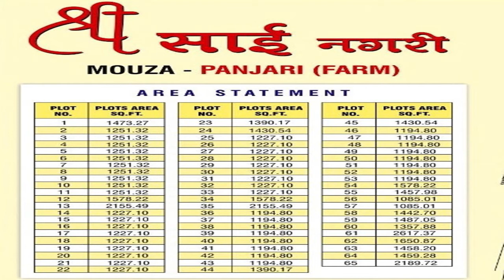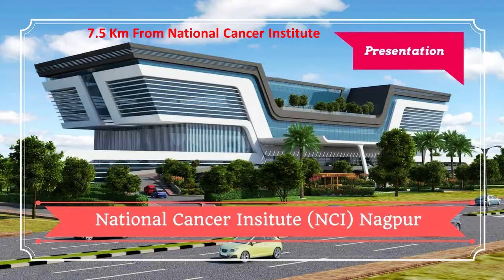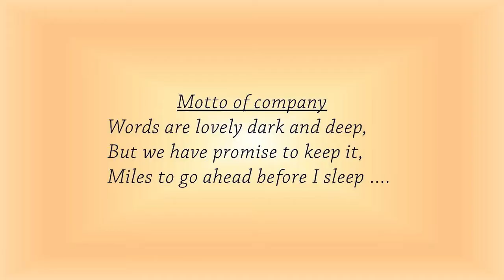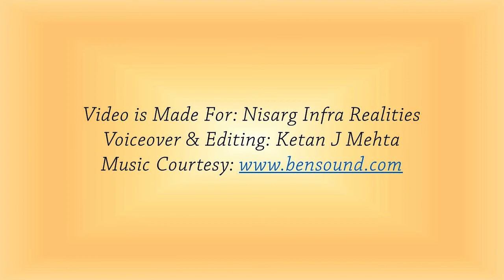Wardha Road Panjari (Khapri) beside MIHAN Residential Plot Nagpur....mob.9049965981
NMRDA SANCTION WITH R/L Plot,at Nagpur,
all documents complete,
all facilities available
80% nationalised bank Finance,